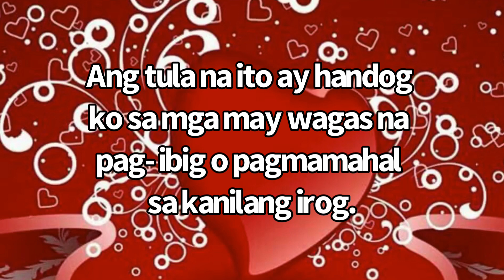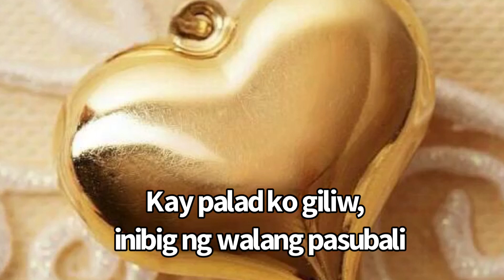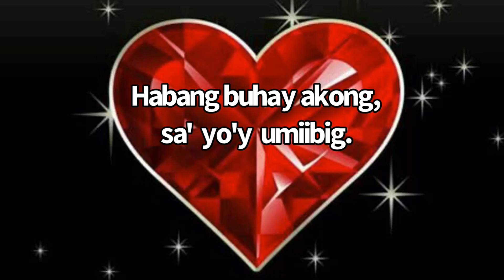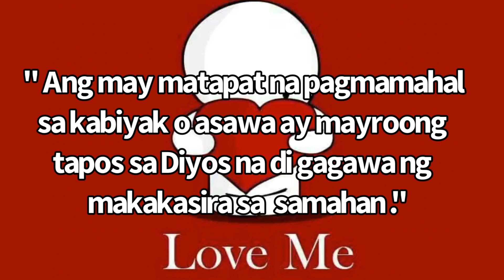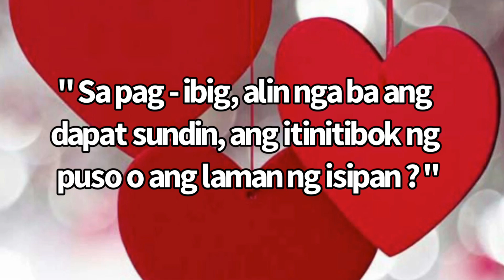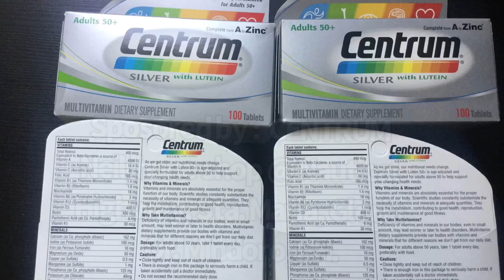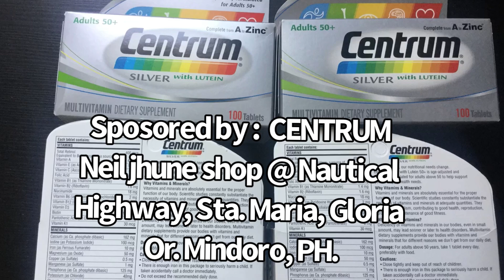POEM BY: POET LEO T. DACAYAN